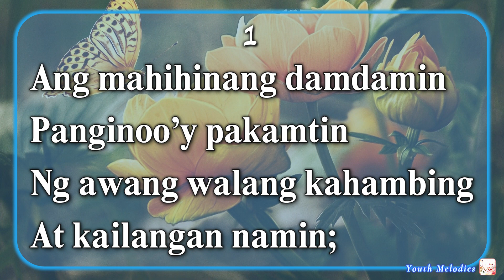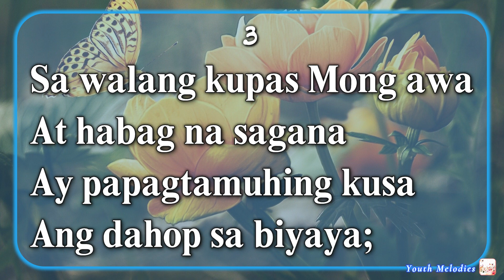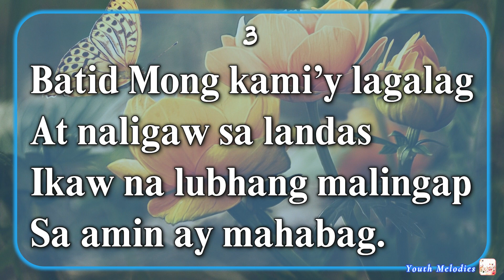Ang Mahihinang Damdamin (Come, Thou Fount of Every Blessing) - Accompaniment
"Ang Mahihinang Damdamin"

1
Ang mahihinang damdamin
Panginoo‘y pakamtin
Ng awang walang kahambing
At kailangan namin;
Itutulot Mong mangagpuri
Ang mga labing pipi
Kailan ma‘y di mangyayari
Bigkasin sa sarili.

2
Tulong Mo‘ng inaasahan
Na ipagtatagumpay
Makakamtan naming tunay
Ang walang hanggang buhay;
Si Jesus ang humahanap
Sa nangatitiwalag
Upang ang tao‘y maligtas
Dugo ang ibinayad.

3
Sa walang kupas Mong awa
At habag na sagana
Ay papagtamuhing kusa
Ang dahop sa biyaya;
Batid Mong kami‘y lagalag
At naligaw sa landas
Ikaw na lubhang malingap
Sa amin ay mahabag.